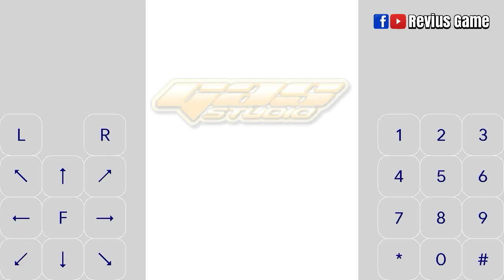Dare Nitro | Java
Dare Nitro Java J2ME Loader Android Walk-through longplay gameplay Java game